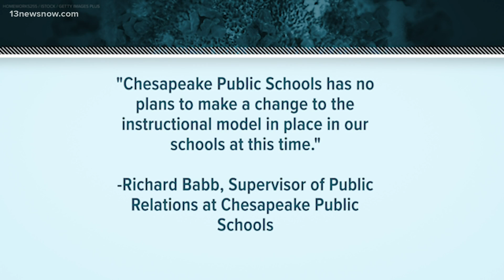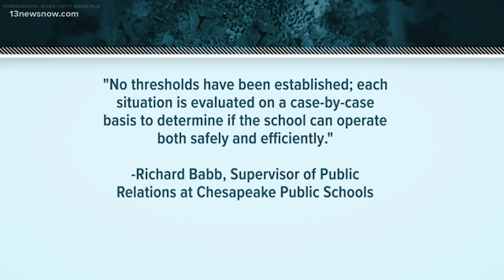Chesapeake schools have no plans to take students virtual, city reports high case rates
In the last two weeks, there were 89 positive cases reported in Chesapeake Public Schools. The superintendent said right now, there are no plans to go virtual.